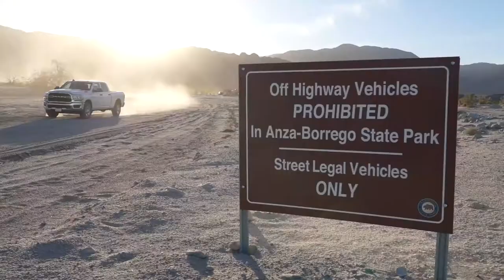Visiting Anza-Borrego Desert State Park with your California State Park Adventure Pass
Anza-Borrego Desert State Park is the largest state park in California with five hundred miles of dirt roads, 12 wilderness areas, and many miles of hiking trails to provide visitors with an unparalleled opportunity to experience the wonders of the California Desert. The park features washes, wildflowers, palm groves, cacti, and sweeping vistas. Visitors may also have the chance to see varied wildlife like roadrunners, kit foxes, mule deer, and bighorn sheep as well as iguana and the red diamond rattlesnake. An underground visitor center provides an exciting introduction to the park.